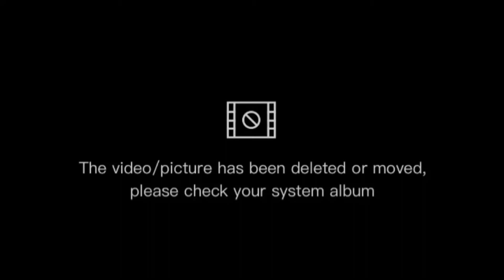Manguha tayo hinog na bayabas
Ang daming hinog na bayabas